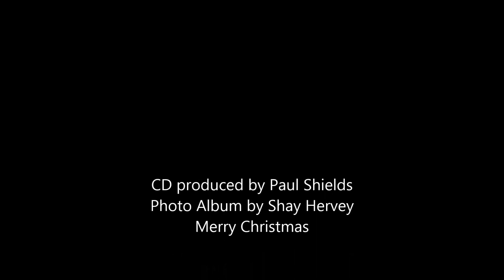Holly Leaves and Christmas Trees by Kris Ramber